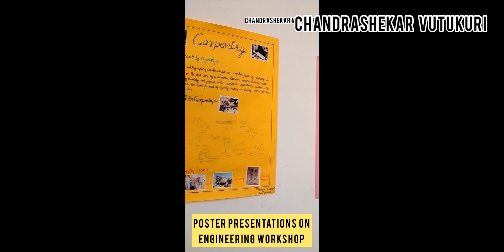ENGINEERING WORKSHOP PROJECTS AND POSTER PRESENTATION-R22 (CSM & ECE-2022-23)AURORA-HYDERABAD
ENGINEERING WORKSHOP PROJECTS AND POSTER PRESENTATION (CSM & ECE-2022-23)-R22.